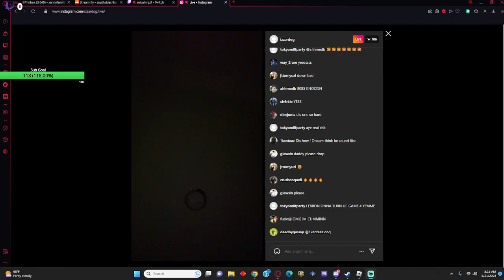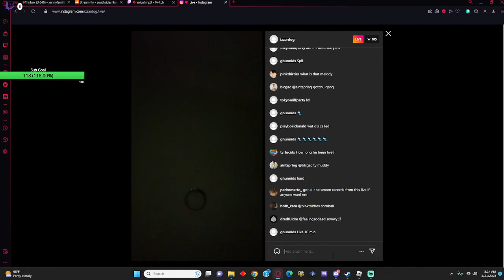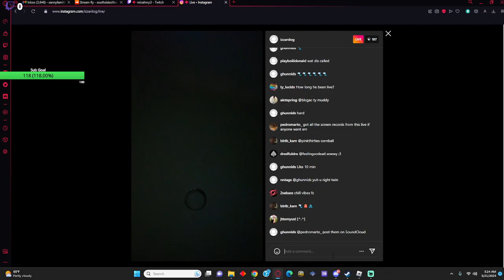izaya tiji ig live snippet 5-21-23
izya tiji "outcast"